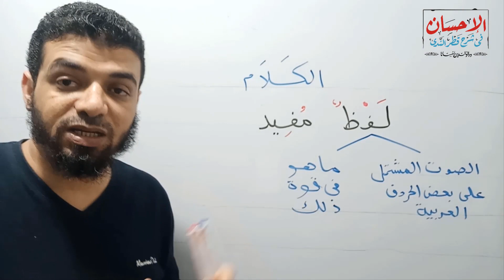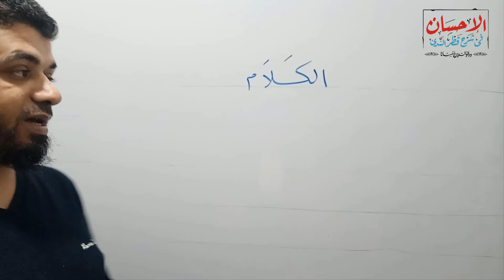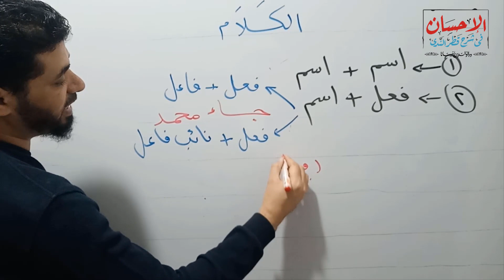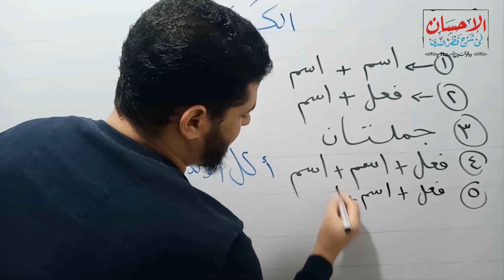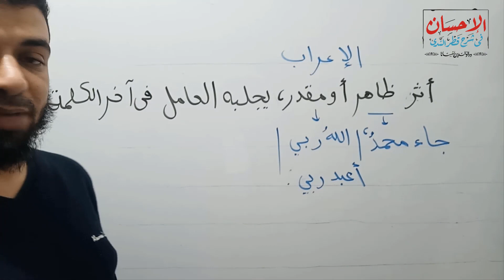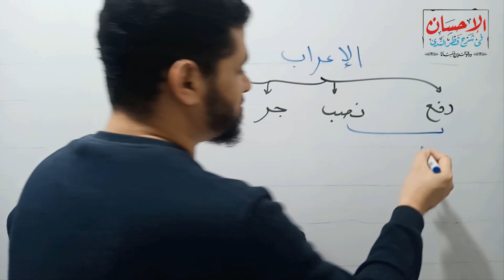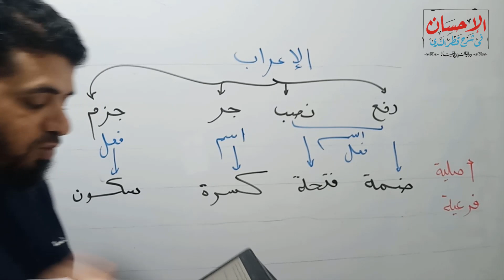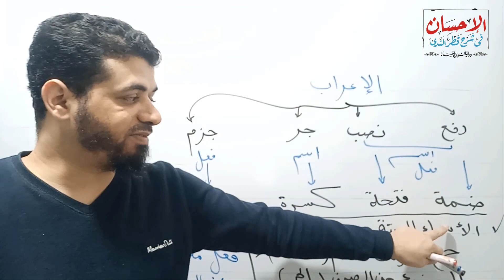دورة الإحسان - 4 - الإعراب وأنواعه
زوروا موقعنا:
يجب الاشتراك في الموقع للاطلاع على اختبارات الدورة والملفات المكتوبة لكل محاضرة!